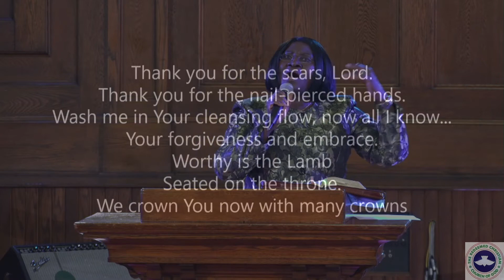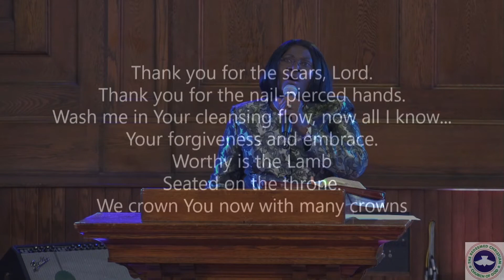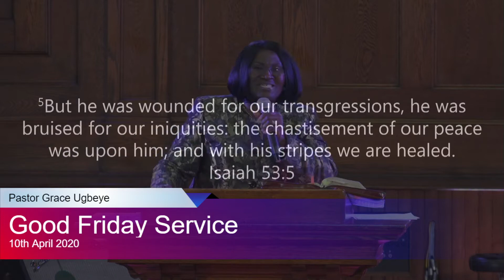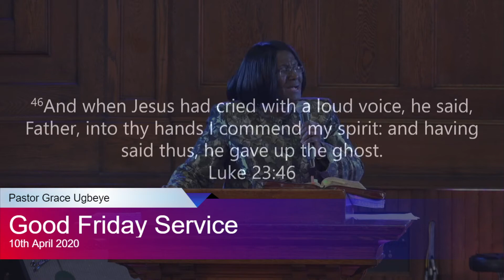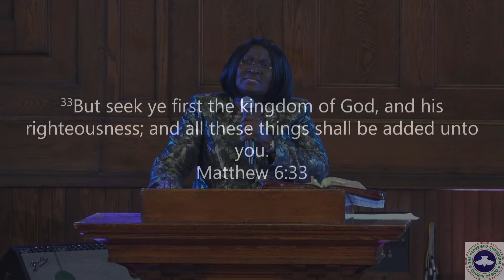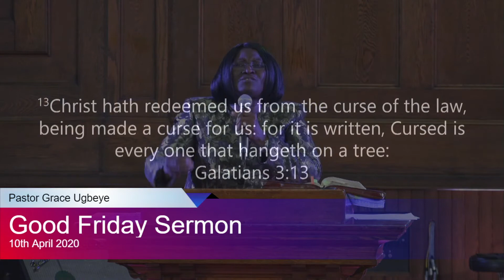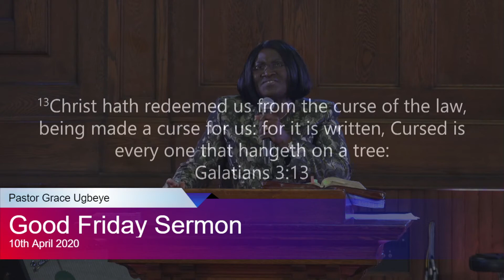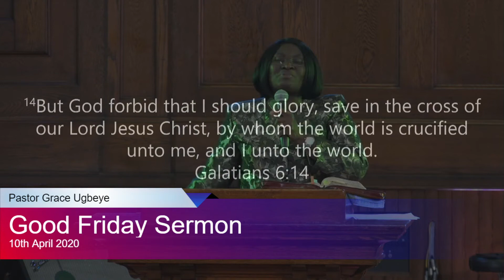THE POWER OF THE CROSS- PASTOR GRACE UGBEYE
Parish Pastor : Pastor Grace Ugbeye
Church: RCCG Throne of Grace
Location: 405 Victoria Avenue, Windsor Ontario N9A 4N1